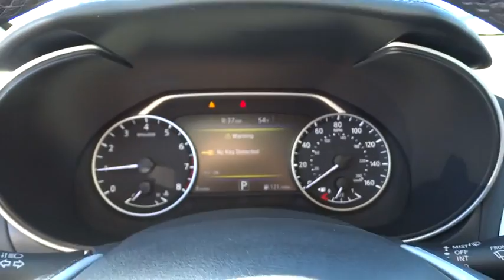2017 Nissan Maxima Cerritos, Los Angeles, Buena Park, South Bay, Downey, CA 170045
2017 Nissan Maxima

Downey Nissan
7550 Firestone Blvd